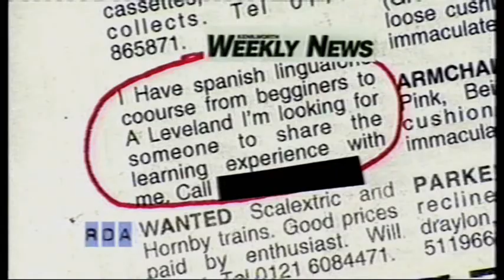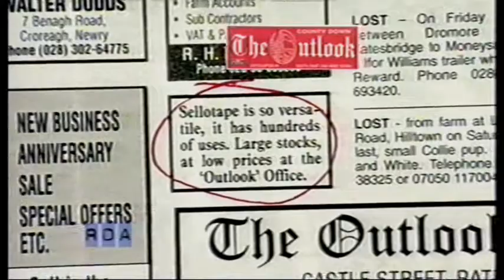#2 CLASSIFIED AD BREAK - HELP! - SEND US MORE - Woosta and Dong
The Classified Ad Break.

Send us more from YOUR local newspapers, so we can use our power for good and make more of these:

Email jpgs, photos or scans of your classified adverts to
woosta n dong at gmail
dot com

Started by the evil annii at The RDA.

Ads in this set include:-
County Down Spectator grave for sale Clandeboye Cemetery,  1966 World Cup, Lady to groom and look after horses in return for riding, side cot with matress, portaloo plus melamine crockery, Kenilworth A level linguafone Spanish course, Sellotape, vocal guru to the stars Luciano Pavarotti, Joan Sutherland, Englebert Humperdinck, Bel Canto traditions Enrico Caruso to Barbara Streisand, microphone techniques, studio boasts grand piano, synthesizers, harpsichords, vast library of sheet music/backing tracks, Michael Barrymore, Halstead ivy size 12 wedding dress.